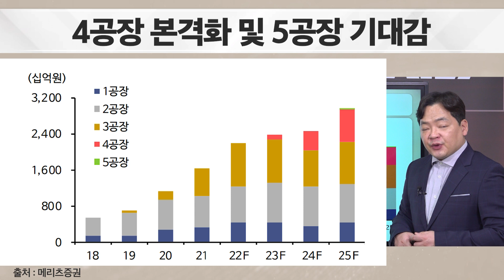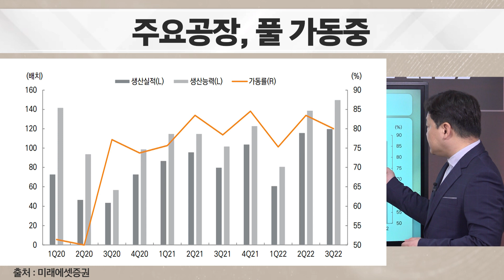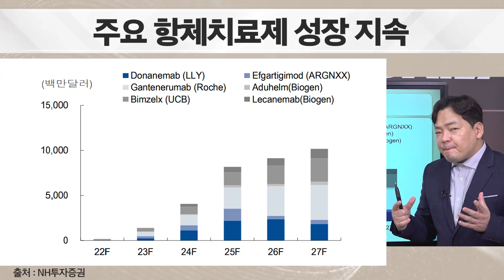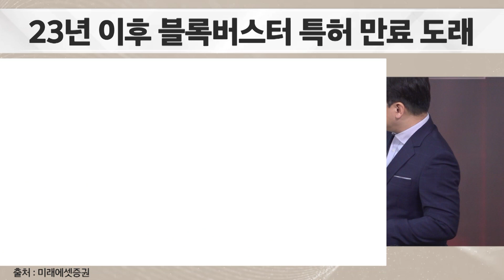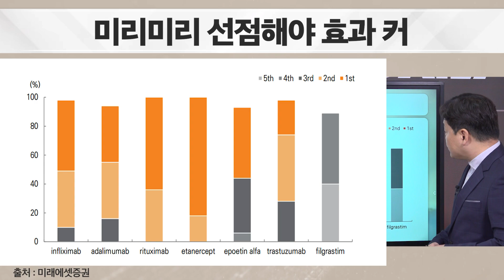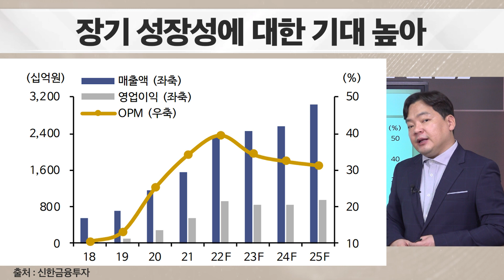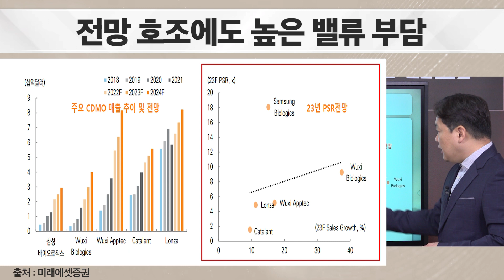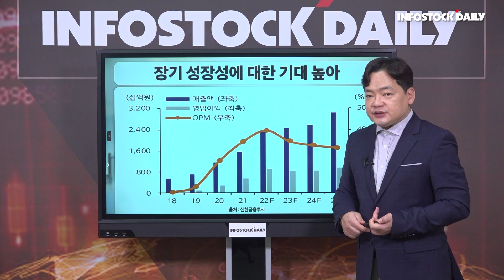[상따] 삼성바이오로직스, 좋은 전망 vs 높은 밸류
2023년 경제전망과 기업 실적에 대한 부정적 기류가 여전히 시장을 지배하는 가운데 그래도 제약바이오는 기대감이 높다는 분석이다.

특히 미국 시장에서도 대형 제약, 바이오 회사들의 신고가가 이어지며 약한 시장에도 선전을 이어가고 있는데 과연 이들의 긍정적 흐름이 국내 제약 바이오 기업에게도 힘을 줄 수 있을까?

시가총액 1위 삼성바이오로직스의 현 상황은 어떠한지, 최근 리포트가 급증하며 시장 관심이 높아지고 있는 이유에 대해 인포스탁데일리 김종효 전문위원과 알아보고 투자 관점에 대해서 고민해 보자.